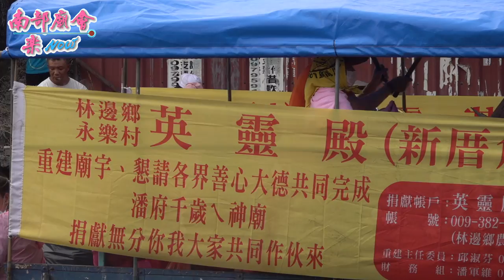4／4(日)【林邊三年一科的聖事！(22：23) 佛光寺六合尊將拜禮，尊將激動差點發起來！ 拍攝地點 光林村下庄角三法寺 】屏東縣 林邊鄉忠福宮​ 三山國王聖誕千秋平安遶境（第一天）